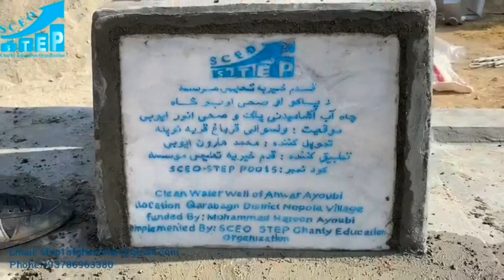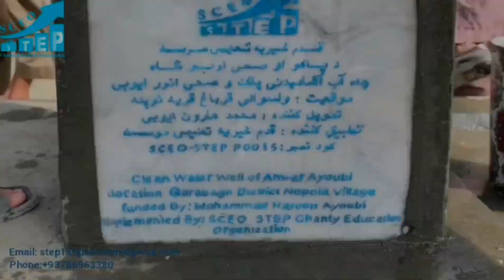Clean Pure water well (Kabul Qarabagh)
Charity refers to the voluntary act of giving help, typically in the form of money, goods, or services, to those in need. Charitable activities can range from direct assistance to individuals and communities, to supporting organizations that work on various causes like poverty alleviation, education, healthcare, disaster relief, and more.
Operation Hope
Project Heartbeat
Mission Kindness
Campaign Light
Charity Beacon
Operation Uplift
Project Sunrise
Mission Care
Campaign Harmony
Charity Haven
Operation Smile
Project Empower
Mission Unity
Campaign Serenity
Charity Guardian
Operation Dream
Project Compassion
Mission Inspire
Campaign Joy
Charity Bridge
Operation Resilience
Project Safeguard
Mission Shelter
Campaign Stormshield
Operation Safe Haven
Project Rebuild
Mission Response
Campaign Rapid Relief
Operation Earthguard
Project Phoenix
Mission Lifeline
Campaign QuakeCare
Operation Tempest
Project Haven
Mission Recover
Campaign Flood Aid
Operation Wildfire Watch
Project Cyclone Shield
Mission Emergency
Campaign Tsunami Rescue